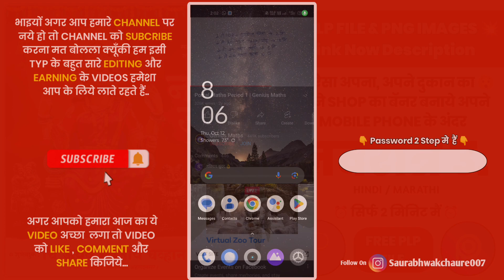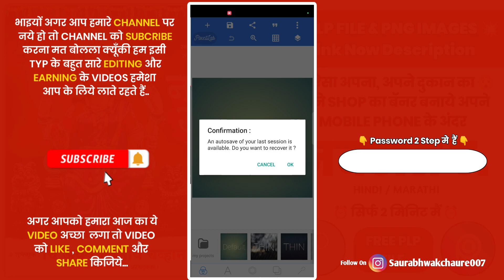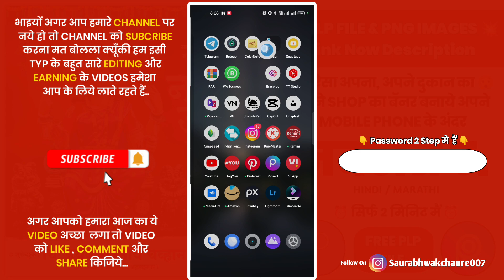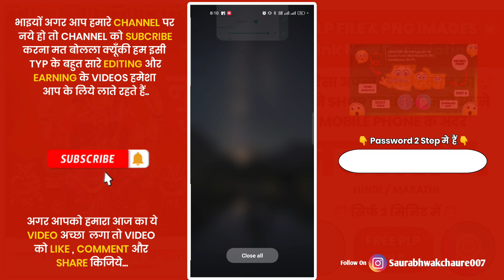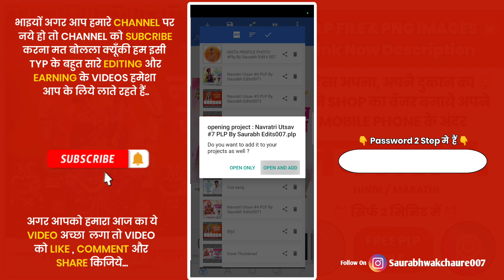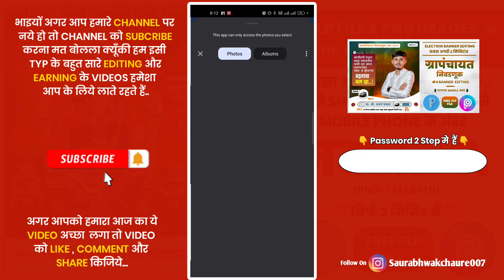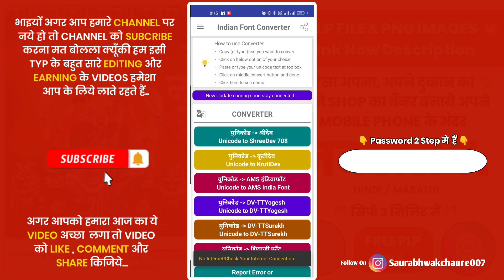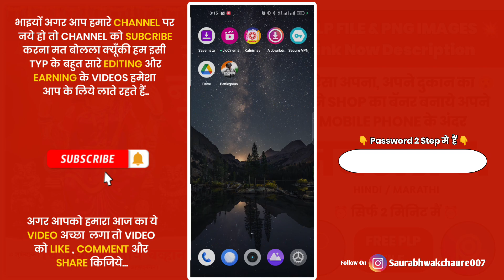Navratri Usthav Banner Editing | navratri poster editing | navratri status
⚡ PLP FILE ⚡

•IMPORTANT MATERIAL
• PLP FILE
• HD PNG IMAGE
•PSD FILE
और Update आपको हमारे Group पर मिलेंगी 👇 तो Join करलो 👇

                           ⚡ PNG FILE ⚡

Your Queries -
navratri utsav banner editing
navratri banner editing plp file navratri utsav banner editing plp file
navratri banner editing 2023 navratri group banner editing navratri banner video editing navratri banner editing picsart navratri banner editing material navratri banner editing in picsart navratri banner design
navratri status
durga mata status
navratri dj song
mobile se navratra group poster banana
durga puja poster kaise banaye
durga puja group poster kaise banaye
navratri banner editing 2023 navratri banner editing plp file navratri ustav banner editing 2023 navratri banner editing plp